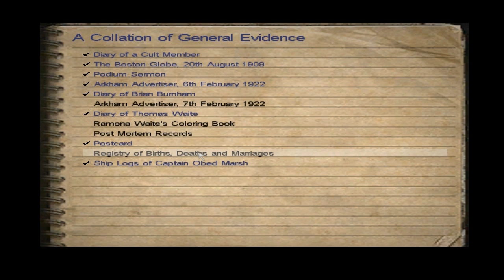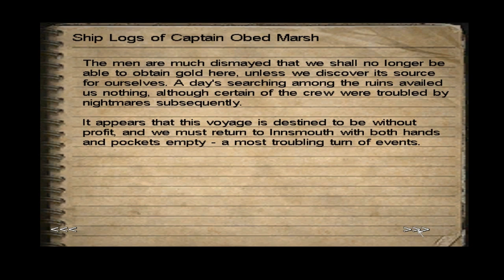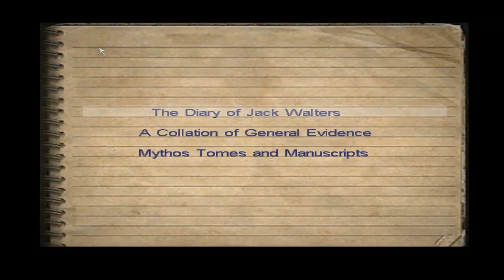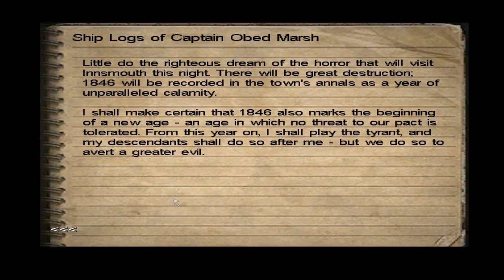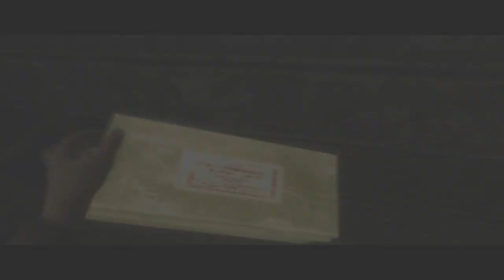Call Of Cthulhu: Dark Corners Of The Earth - [HD] - Part 17 - In Finnish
Pahoittelut tästä harhailusta mutta minkäs teet kun ei peliä ole koskaan ennen pelattu. Päästään sentään eteenpäin kun kassakaapin numeroyhdistelmä viimeinkin selviää. Tämän jälkeen pääsemme rekan kyytiin josta alkaa aikamoinen kyyti kohti kaupungin satamaa.
I apogolize for the random running around but I haven't played this game before so I guess it's in order to do something wrong. Nevertheless we manage to move on when we find the combination for the safe. After that we hop onto the back of the truck and head to the town's docks.